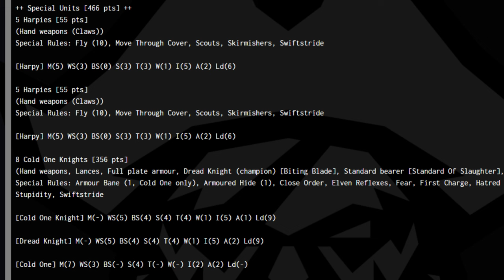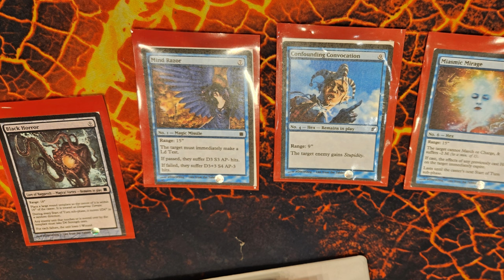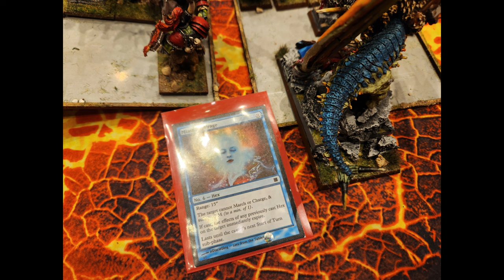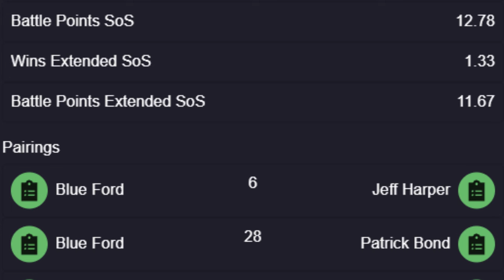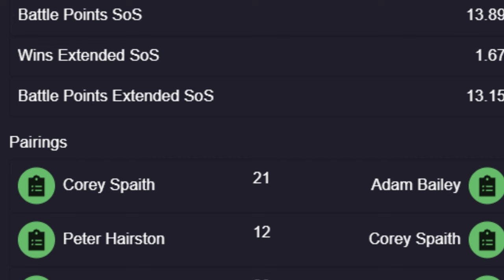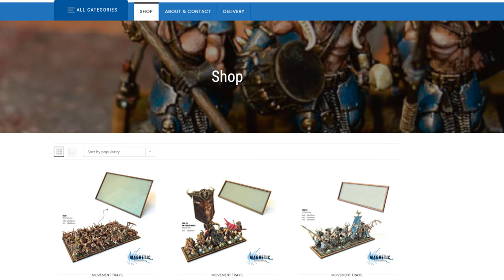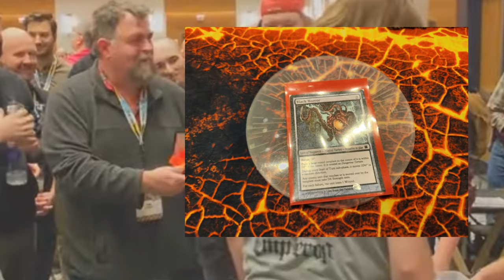Adepticon 2024 Rd#2 The Old World BR#10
Need help Building lists? Use one of these Apps